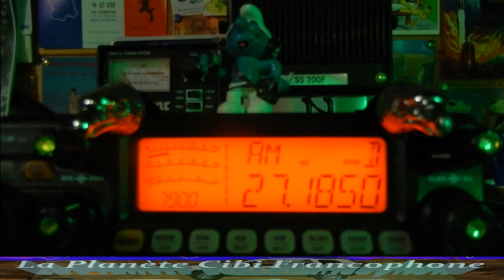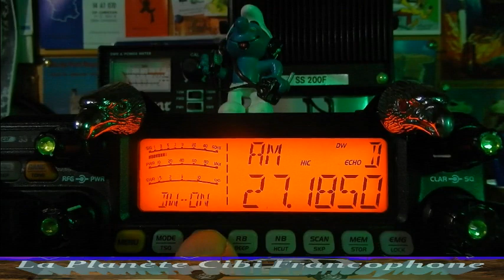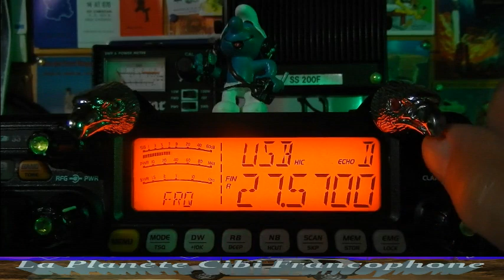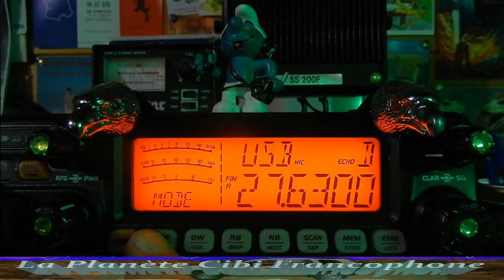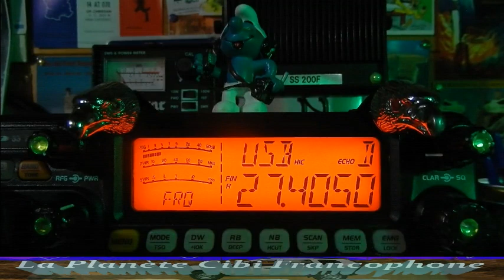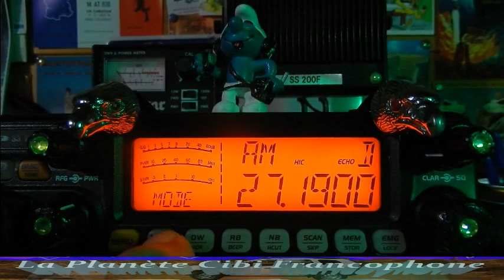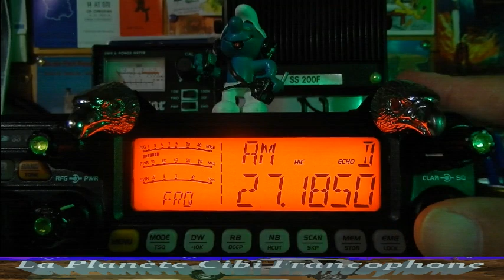CB QSO local + propag sur les départements Français et Europe (29/06/2021) CRT 7900 T.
Vous êtes en QSO local sur le canal de la route (Cx 19) pour montrer qu'il y a bien du monde et d'un seul coup vous avez une station de l'autre bout de la France qui appel. Puis d'autres ont suivent...
La Cibi est le premier réseau social grand publique. Elle est souvent imité, mais jamais égalé. ;)
73'51 de Dundee33 ~ 14KM3301  ;)